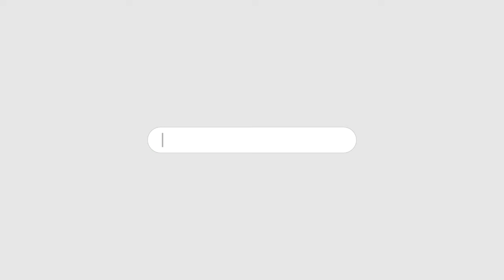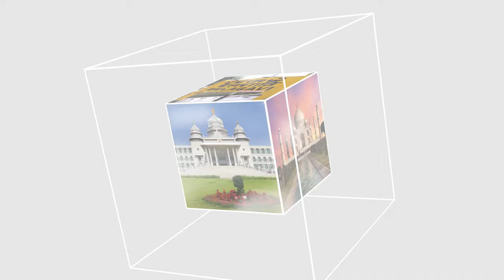ITTEHAD NEWS | BELGAUM NEWS | - AMBEDKAR JAYANTI CELEBRATED AT BELAGAVI